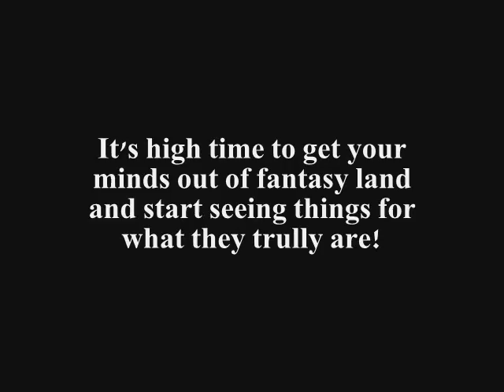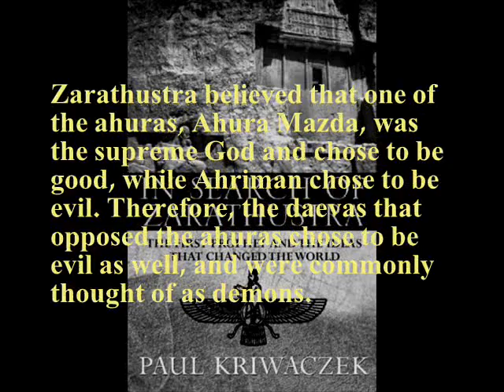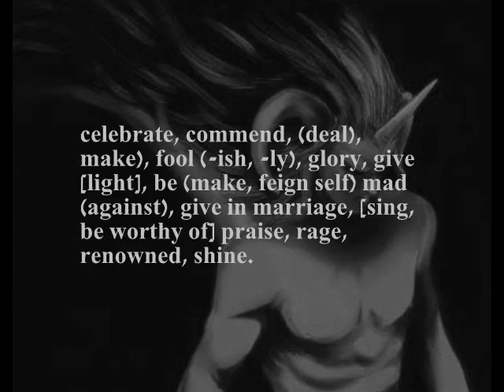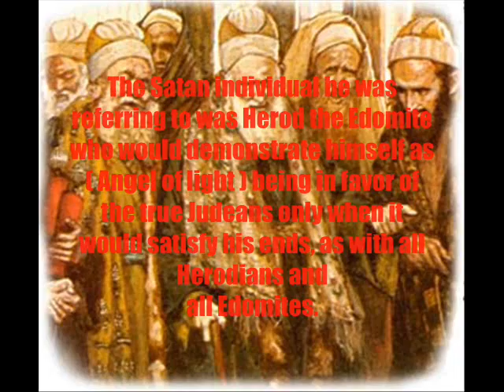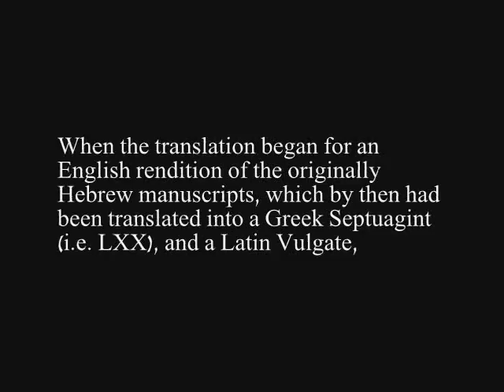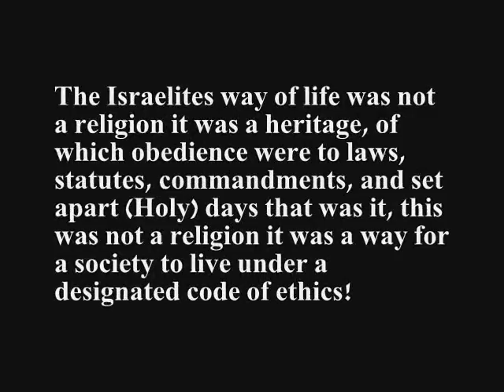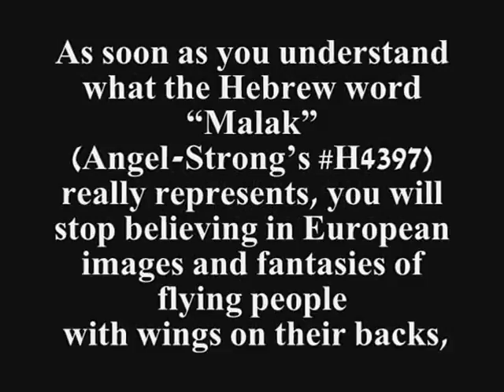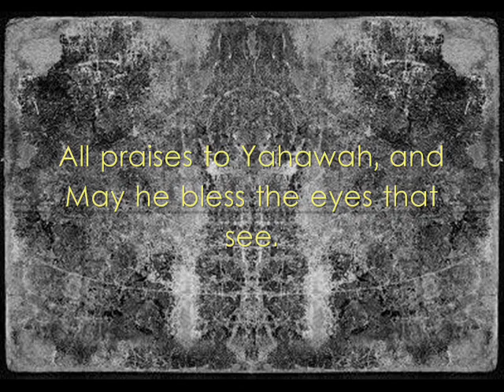SATAN, DEVIL, LUCIFER, What do these names really mean?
This video explains the incredible deception that Christianity has plaid upon us. There is NO invisible creature named "Satan", "Devil", or "Lucifer", it is a misleading Christian doctrine generated by the true SATAN. The descendants of Edom, the evil fraternal twin of Jacob. Throughout history Esau's descendants have been nothing but deceivers and the practitioners of Lies and falsehood. They have cunningly falsified history in order to cover their tracks of being the TRUE RED DEVIL (Adversary). Esau was born RED, and this is one of the biggest tricks fabricated by these savages, by using psychological manipulations and the opportune time in history of their dominance, they have created a mythical creature out of all the times that the Hebrew word "Adversary" was used in the Scriptures. Wake up from this false reality that they have brainwashed us with and realize that the only "Devil" & "Satan" is our historical enemy Esau/Edomites.